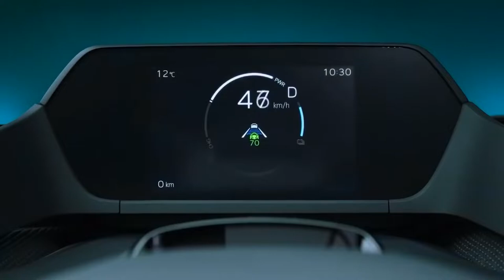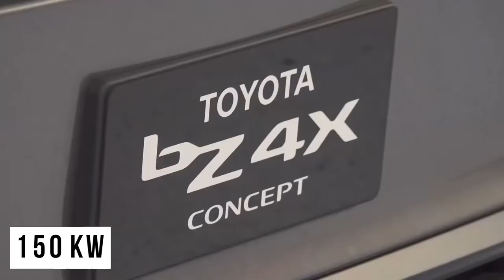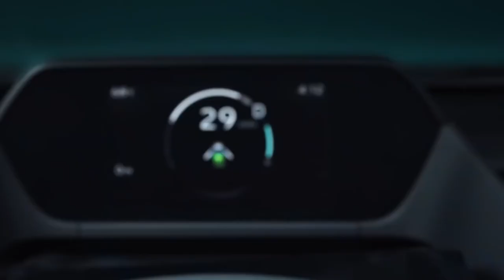Toyota BZ4X - BEYOND ZERO SERIES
Toyota is poised to re-enter the electric vehicle segment with the 2023 bZ4X crossover, which boasts edgy styling that sets it apart from Toyota's gasoline-powered SUVs. Unlike the last all-electric vehicle the company offered—the RAV4 EV—the bZ4X will be sold at Toyota dealerships nationwide. Both a front and all-wheel drive model will be offered, with the former said to deliver up to 250 miles of driving per charge. The production version of the bZ4X is expected to hit Toyota showrooms in mid-2022. When it does it will join a growing group of non-luxury EV SUVs which includes the Chevrolet Bolt EUV, the Ford Mustang Mach E, the Hyundai Kona Electric, the Kia Niro EV, the Tesla Model Y, and the Volkswagen ID.4.